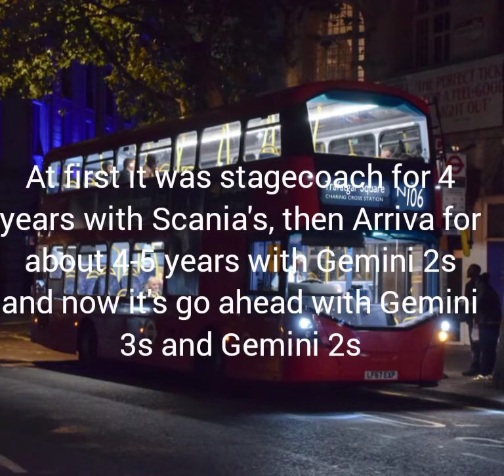My entry for Nid213Subs